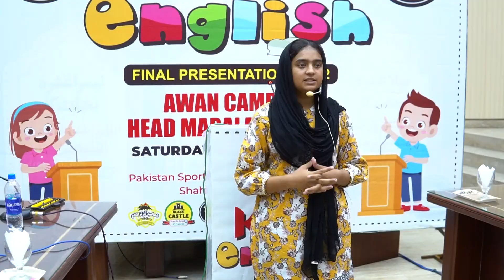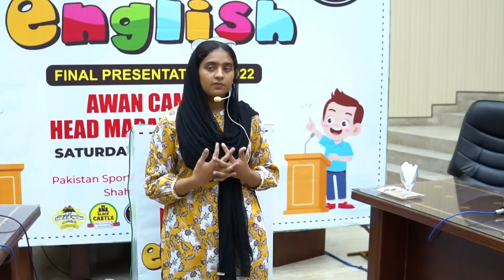Minahil Amanat |Kids English 2022| ELC Head Marala